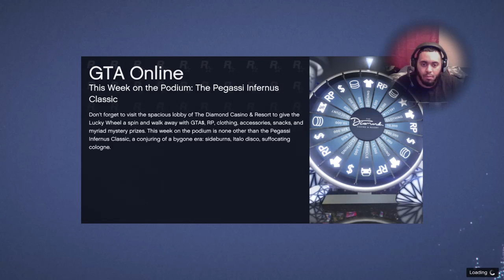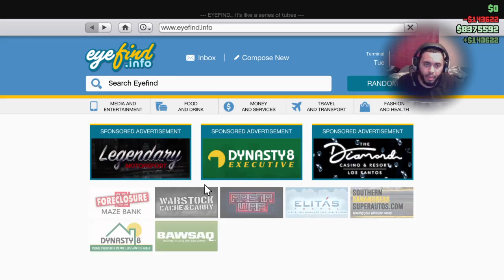GTA V Online Cayo Perico Planeaciones